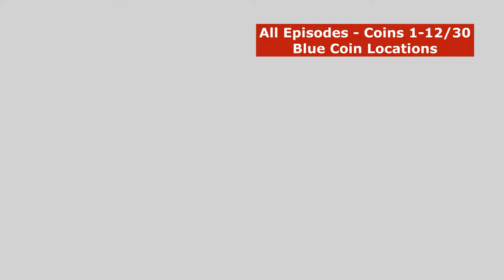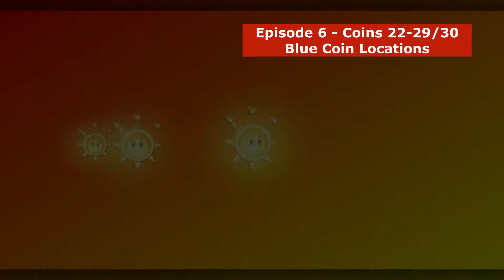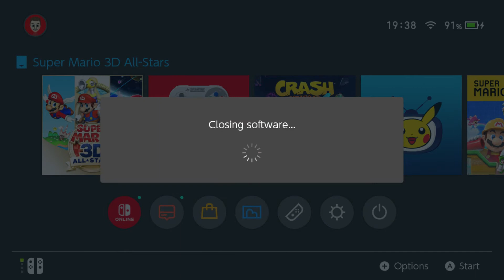Super Mario Sunshine - Pianta Village 30 Blue Coins - 100/120 - (GCN/Switch)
If you see me jumping In one spot that means I have already obtained that coin.